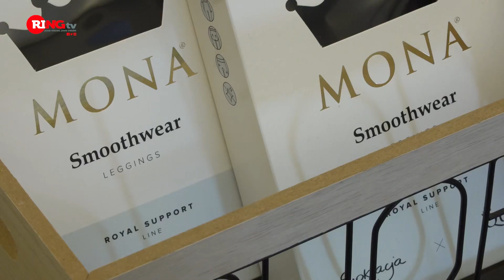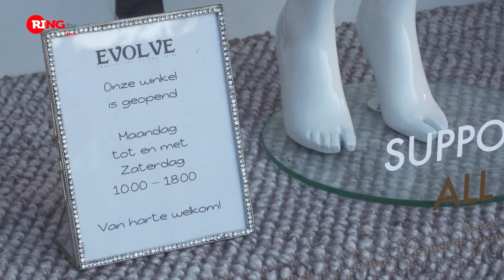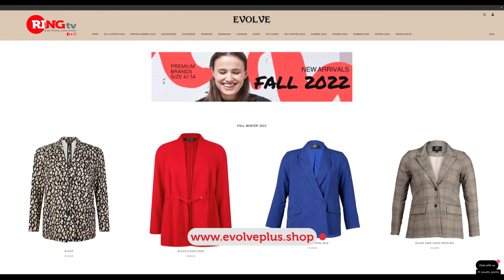Evolve Fashion Viva Lifestyle Reportage Okt 2022